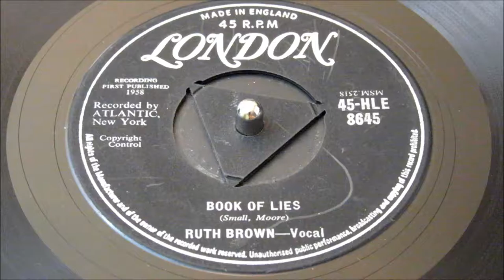Ruth Brown - Book Of Lies - UK London Tri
The Queen of Rockin’ R&B again gives us a recording, you just can’t ignore..
Top side is a raucous dancer with Ruth as usual supported by a wealth of male harmony backing, to serve us with one of her stand-out sessions as she rides a relentless hammond, with Doo-Wops ringing out, bringing through that good, good, feeling associated with all all her vintage recordings.
Flip it over, we hear Ruth proving a pint that see can seeing the Jazz/Blues every note as good as her rival Ella Fitzgerald, Sarah Vaughn as Ruthie presents a simplistic sad so very convincingly, enriched once again by those harmonies from the background.
Two heartstopping side in their most desirable form, a neat clean 1958 British press, considered both very rare & essential UK black music collecting.